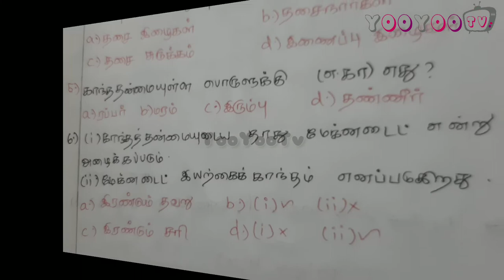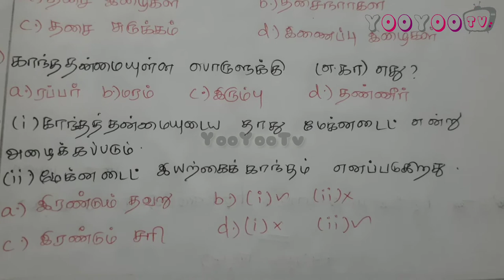Free Model Test 63 | TNUSRB TNPSC Exam Important Question | TNPSC Group 4 Free Online Test In Tamil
6 To 10ம் வகுப்பு வரையுள்ள நூலின் சிறப்புபெயர் Part 1 | TNPSC TNUSRB PC Exam Very Important Topic

6 to 10ம் வகுப்பு வரை உள்ள ஆசிரியரின் இயற்பெயர் | TNPSC TNUSRB PC Exam | Group 4 Important Topics